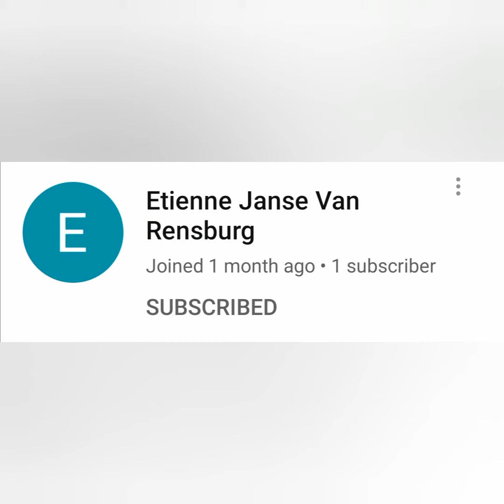SHOUT OUTS!!!!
Muisic by AgroFox